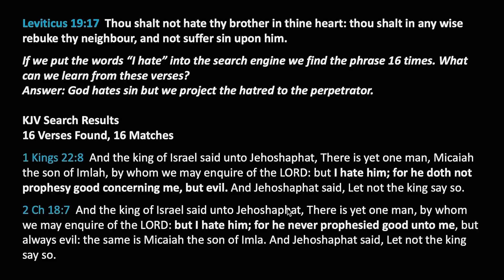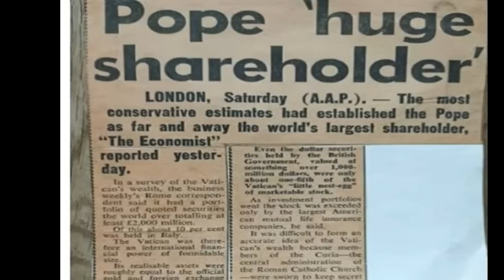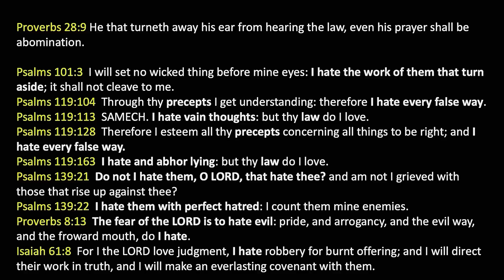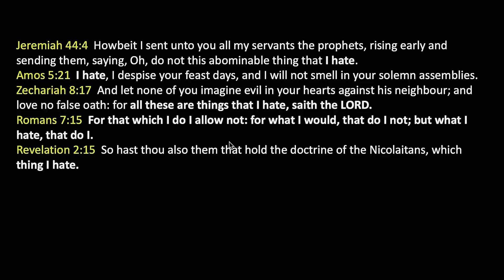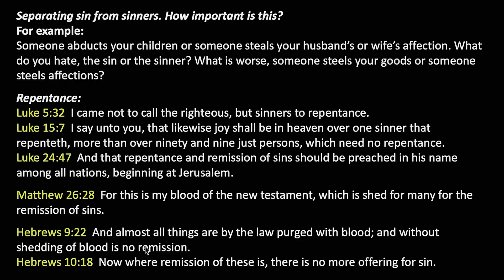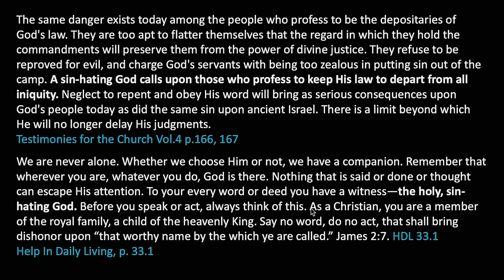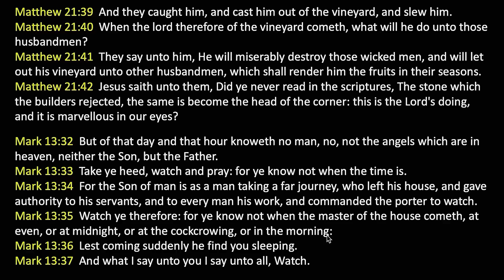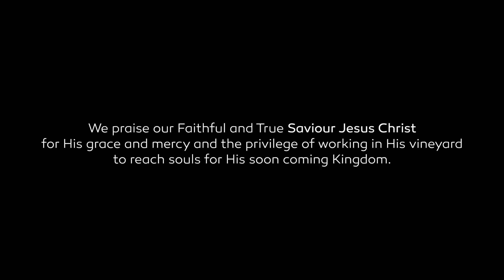Od nemoci ke zdraví: Nepřítomný domácí část 2 – Prof. Dr. Walter Veith (WUP 166)